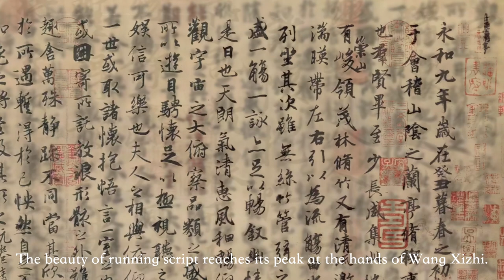Behind-the-scenes stories of the calligraphy masterpiece Lanting Xu (兰亭序)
What are the behind-the-scenes stories of the calligraphy masterpiece Lanting Xu (Preface to the Poems Composed at the Orchid Pavilion)?

Let’s trace the origin back to the co-host city of Hangzhou Asian Games Shaoxing where the greatest Chinese calligrapher Wang Xizhi (303-361) created some of his best works.